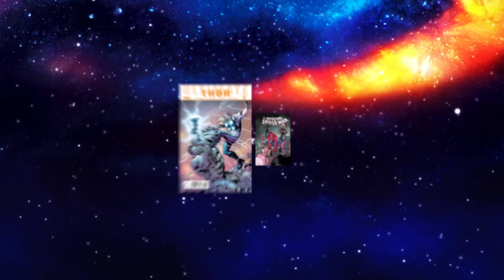The Watcher - Episode 8 - Top Ten Marvel Heroes of 2010, Johnny Storm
In this episode of Marvel's The Watcher, host Grace Randolph gives you
the official Marvel list of the Top Ten Heroes of 2010!  Find out
where Thor, Iron Man, Captain America, Spider-Man, Cyclops, Hope
Summers, The Hulk, Luke Cage, The Black Panther and Hercules fall on
the list!  Plus Tricerastack and Graphic Debate asking how you feel
about Johnny Storm aka The Human Torch's death!